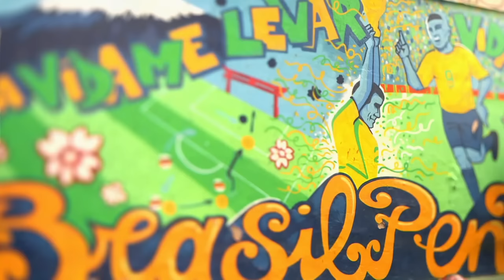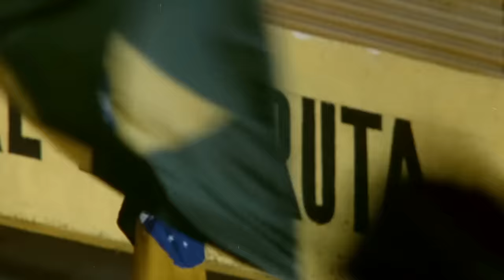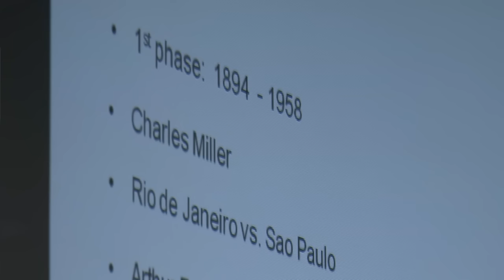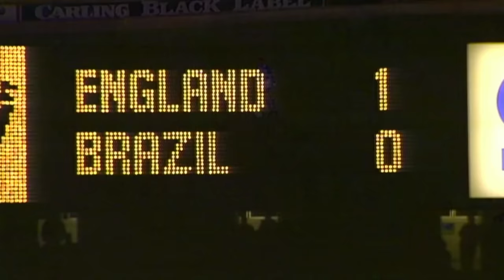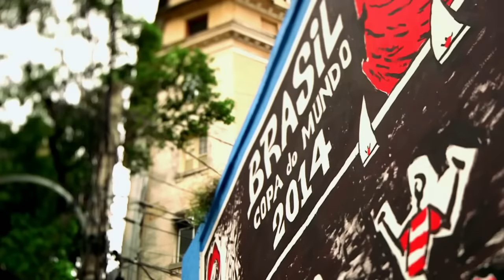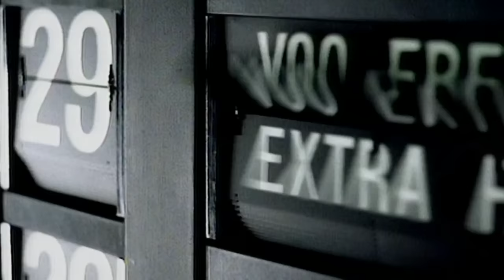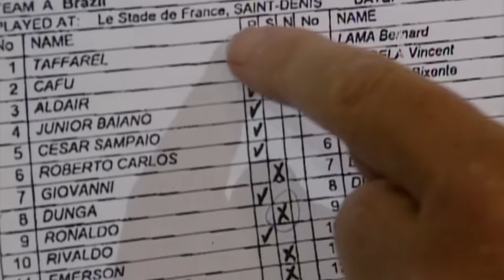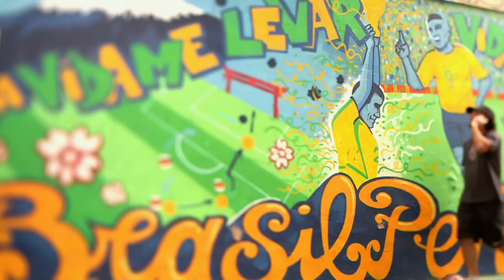Lineker in Brazil: The beautiful game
As the nation prepares for the start of the 2014 World Cup, England football legend Gary Lineker presents this very special documentary on the world's fascination with Brazil and the beautiful game. Gary meets Brazilian striking legend Ronaldo for a frank and illuminating insight into the pleasure and pain of playing for Brazil and there are revealing interviews with key figures, like World Cup-winning player Leonardo.

Focus also falls on Pele - his gifts, global appeal and role in cementing Brazil and Brazilian football firmly in the hearts and minds of the world. The programme asks Michael Palin why we all love Brazil, and there are also contributions from Rio Ferdinand, John Barnes and Michael Owen.

It features rarely-seen archive footage, reliving great moments in World Cup history, and with help from Brazilian model and television host Fernanda Lima, explores the roots and romance of Brazil and the beautiful game.